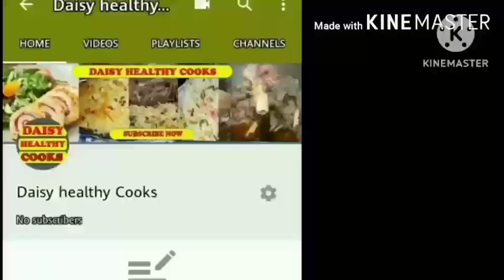potato chips recipe/ potato ships banane ka tarika/ potato chips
Pa de video ki mung tasu ta deer pa asana treqi Sara da potato ships pakhulu tareqa okhoda da noro dase daisy healthy cooks lapara zamong channel subscribe kai aw bell icon zaror dabaw kai pa wakh da video hasilolo lapara shkriya